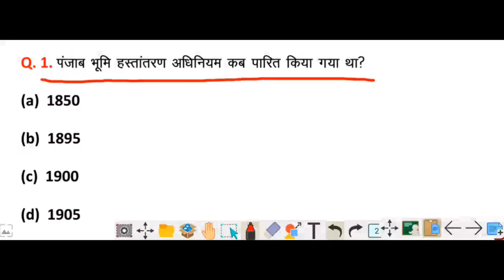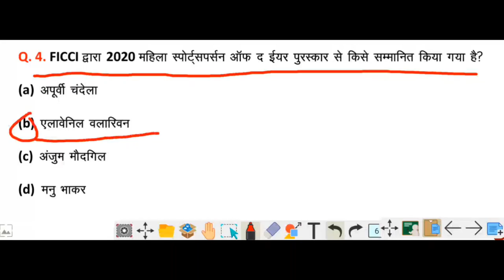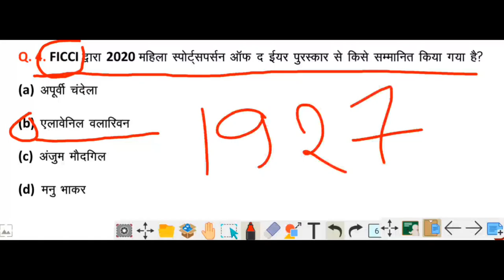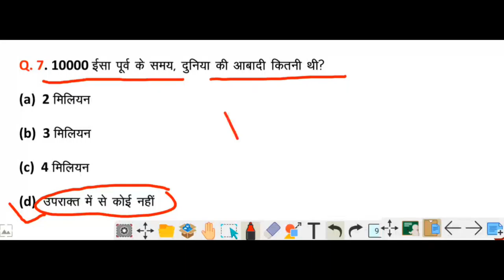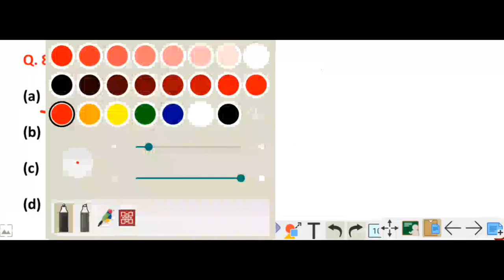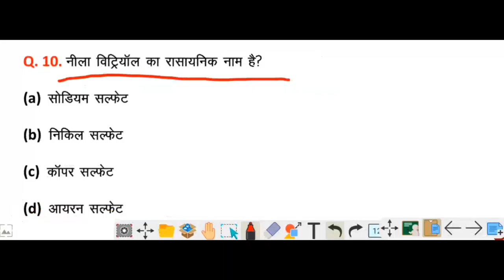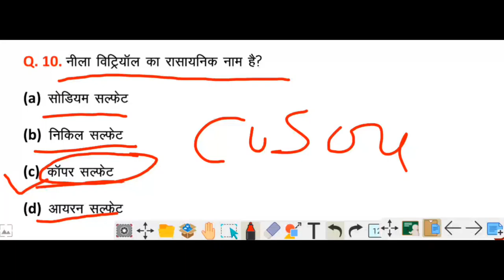Next level # 3 / 13 January 2021 General Awareness in Hindi / जनरल अवेयरनेस का बहतरीन निचोड़.......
हेलो दोस्तों कैसे है आप सभी लोग... . . आज जनरल अवेयरनेस के बहतरीन प्रश्नो का तीसरा दिन है यह सभी प्रश्न आपके लिए बहुत महत्वपूर्ण है यह सभी प्रश्न आपके आने वाले एग्जाम मैं पूछे जायेंगे यह सभी प्रश्न आपके किसी न किसी एग्जाम मै आये हुए है ये जो सभी प्रश्न आपके लिए मैं ला रहा हूँ वो सभी महत्वपूर्ण हैं आप इस वीडियो को पूरा जरूर देखे यह सभी प्रश्न बहतरीन जनरल अवेयरनेस का निचोड़ है।
आपका धन्यवाद.

My Mobile

My Tripod